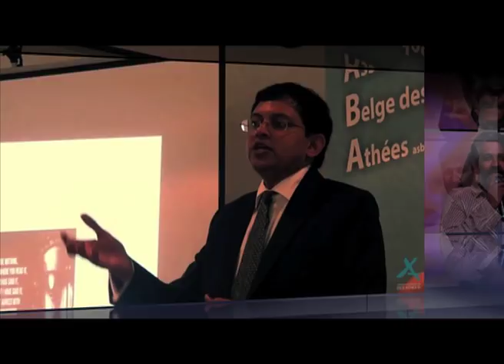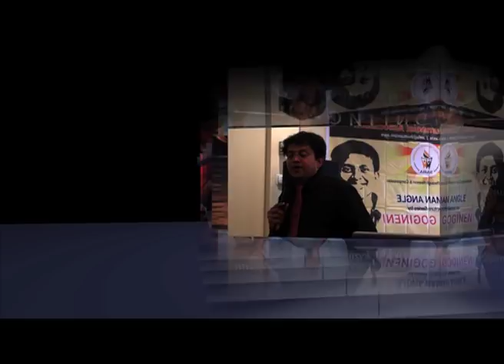Babu Gogineni Sweet Warning To Rajamouli | Telugu Boxoffice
Humanist Babu Gogineni  Made Sensational Comments on Baahubali Director Rajamouli . Watch Video To Know  Rationalist, and Human Rights Activist Gogineni Says